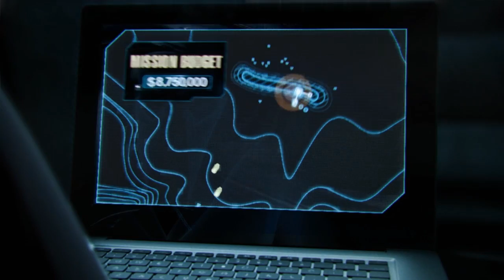Soldiers Inc. ® Full Cinematic Trailer by Plarium Games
It's 2019. You and your mercenaries have been recruited to claim as much of Zandia as possible. Foreign powers, multinational companies and shadowy underground criminal organizations are all after the biggest mineral find of the century. Your job is to shut out your competitors, and make your client rich. In this future, war is a business... and business is good.

Video made by Snowball Studios.